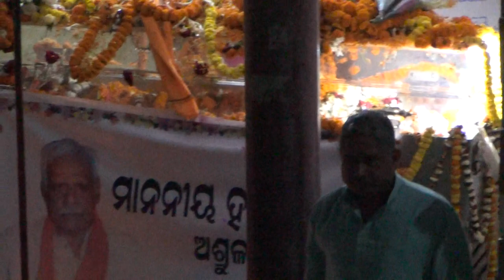MA HARI HAR DA FUNERAL AT CUTTACK KARYALAY